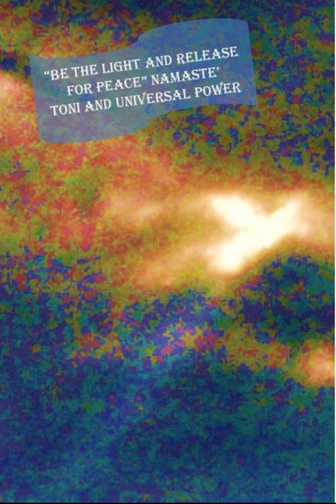Be the light and Release for Peace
This is a very powerful message, as you embrace the light and are filled up with the light you are release strongholds that are preventing you from being your best you. So please sit back and enjoy and feel free to be the shining light that you are. Thank you Richard Smith for your music.

To learn more about Toni Tirapelli and the services she offers and the events that she will attending go

Also if you haven't like my channel, please do, I am in Gratitude for your existence.

If you would like to invest in an Angel blessing Card or print either canvas and or linen.

If you feel so inclined to donate any size, is appreciated. Thank you

Namaste'
Toni